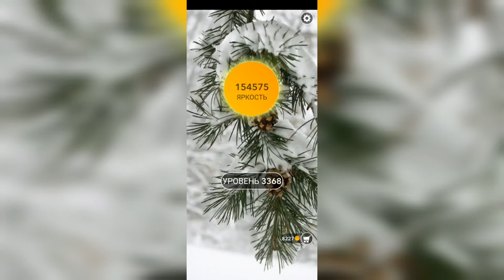Word / Слово Крест: Поиск русского кроссворда / Уровень 3368